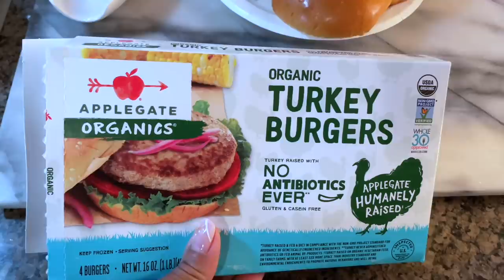Weekend Vlog|Doctor Appointment, Shopping for Baby + Hospital Bag Prep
Michelle Obama Mug
Nursing Bras
Laundry Basket
Pacifier Clip
Pacifier Holder

Happy Stylish Mommy
7672 MONTGOMERY ROAD 216